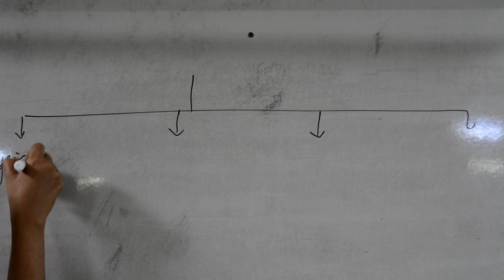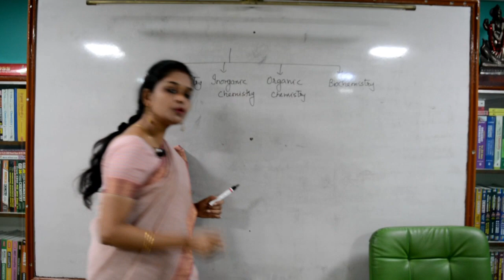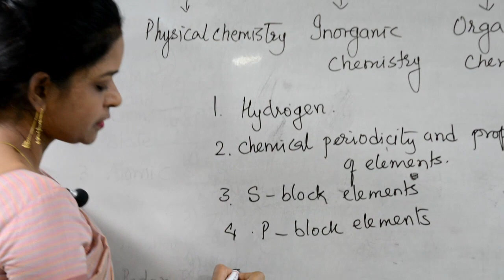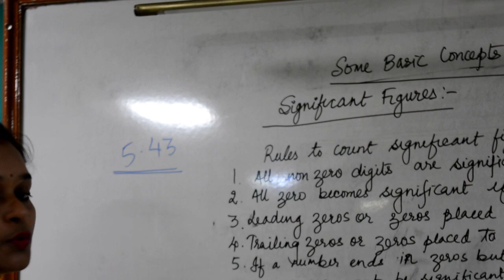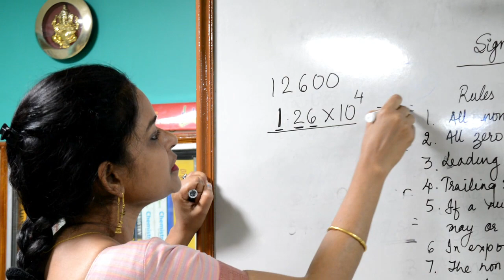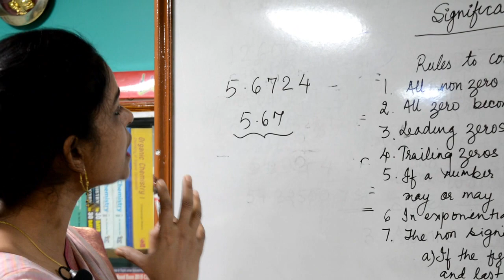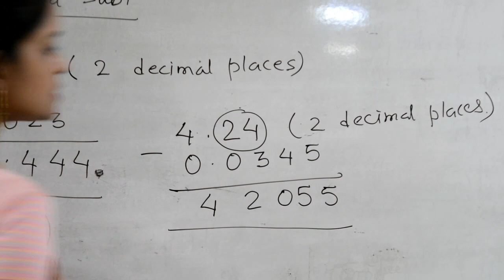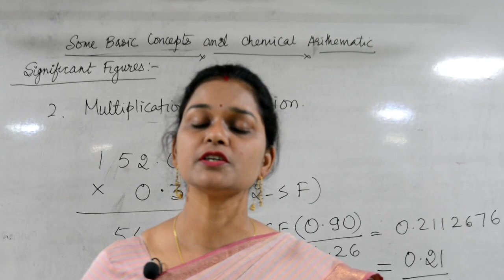Class XI | Basic Concepts and Chemical Arithmetic (Part - I) | By:- Parinita Saxena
~Class XI Syllabus at a glance.
~Significant Figures - Description and Rules to Calculate.
(This Topic will conclude in next few videos.)

Parinita Saxena is M.Sc. Chemistry (Gold Medalist). She can be best described as natural learner and an educator par excellence.  She is teaching Chemistry since 1993.

To make teaching more scientific and interesting Parinita pioneered smart integrated solutions for students and their studies this includes Learning Skills, Hope Management,  Educational Psychology, and BSR Joy - A lifestyle club to emphasize and practice great tradition of Indian education system. She is a keen researcher in the field of education and has developed an extraordinary and unique teaching methodology UKP2 (Understanding, Knowledge, Performance, and Power).

Parinita is first generation entrepreneur, she started Parinita Chemistry Classes-PCC in 1993. Since its inception PCC is empowering students to sail their small boat on the big ocean - Beautifully & Successfully.